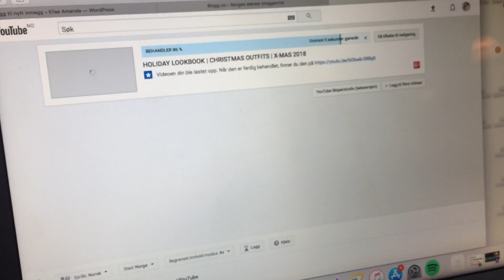vlogmas day 16 | grandparents and gingerbread | X-MAS 2018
❤❤❤ OPEN THIS FOR INFORMATION (remeber to see the video in HD)

Hei dere! Hver søndag laster jeg opp en ny video med variert innhold, men på onsdager kommer jeg til å laste opp videoer i serien jeg har valgt å kalle «A new (better) Life». Den vil handle om alt fra motivasjon, trening, oppskrifter til hvordan like seg selv bedre, hvordan bli kvitt uren hud og hvordan kjempe for å bli frisk fra spiseforstyrrelse. Ting som hjelper meg med å forbedre mitt eget liv og forhåpentligvis kan hjelpe noen av dere *hjerte* Er det noe spesielt tema dere ønsker så la meg få vite det i kommentarfeltet, eller du kan sende meg en mail på

Desember blir litt annerledes med enda flere videoer og julerelaterte videoer. Flere episoder av "A new Life" faller derfor bort.

 You can find me here:
Instagram: @eliseamandan and @pirouetteintherain

Filmet med canon eos 550 D +55-80 mm + 50mm
Music Info:
10 seconds of Train - shake up